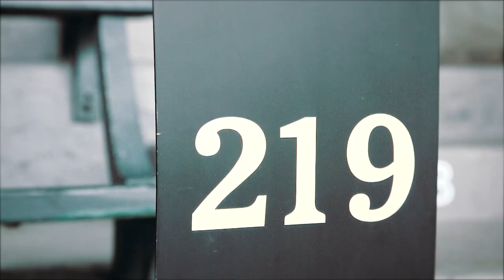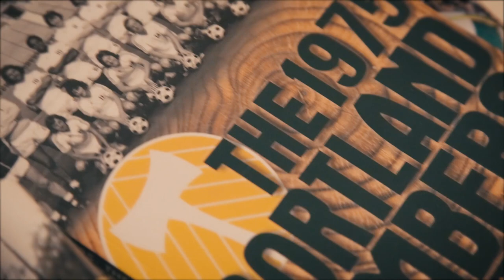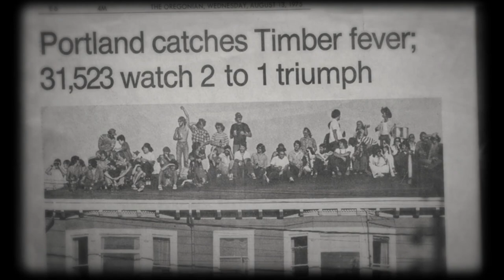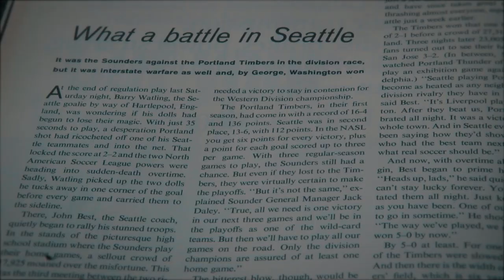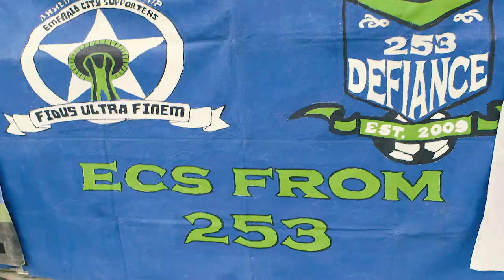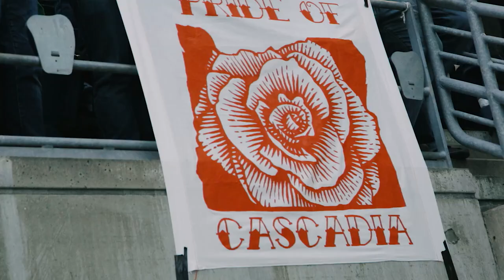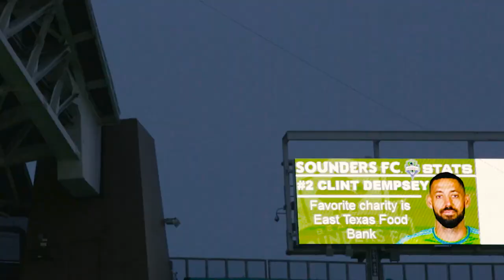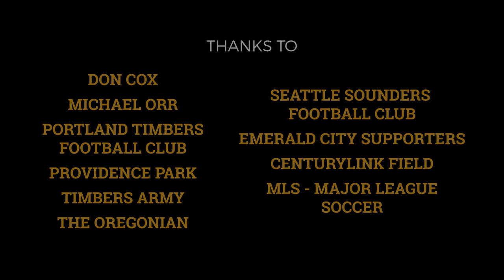Roots of the Rivalry - Timbers | Sounders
In 1975, Don Cox was reading in the local newspaper about Portland's new professional soccer team, the Timbers. Knowing nothing of the sport but interested enough to support his city and community, he bought a ticket. Little did he know that not only would that first match spark a forty year fanaticism, but it would also lay the groundwork for arguably the biggest soccer rivalry in North America...as well as establishing Soccer City, USA.

"Roots of the Rivalry", which was shot/produced/directed back in April with the help and support of many a great folk including author/narrator Michael Orr.

Director: Duffy Higgins
Producer: Duffy Higgins, Billy Keenly
Director of Photography: Duffy Higgins, Chris Miller
Production Coordinator: Daniel Higgins
Editor: Luiz Schiel, John Reis, Azizi Rodney